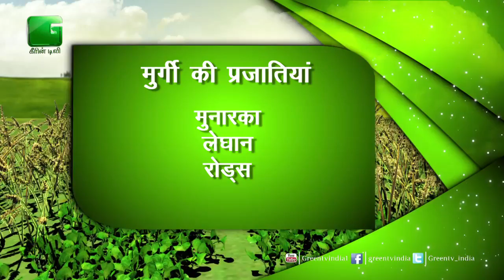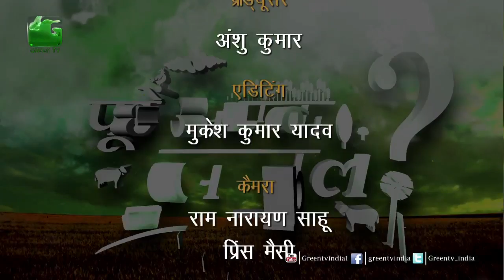पूछें अपना सवाल - Episode 50 - Puchhe Apna Sawal - On Green TV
Satveer yadav – gurgaon Haryan
Gurujan singh- mansa punjab
Mehtab alam-  azamgarh up
Sher singh- revari mp
Rahul Singh - haryana
Lalit kumar-jaipur rajasthan
Rakesh kumar-  Haryana
Yashwant- Jharkhand hazaribab